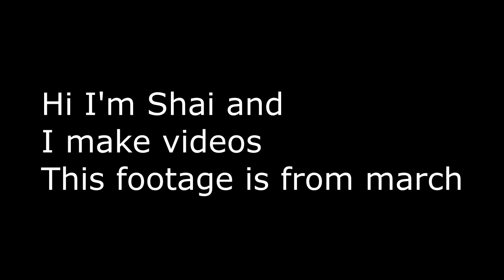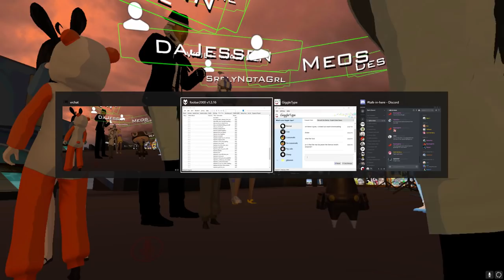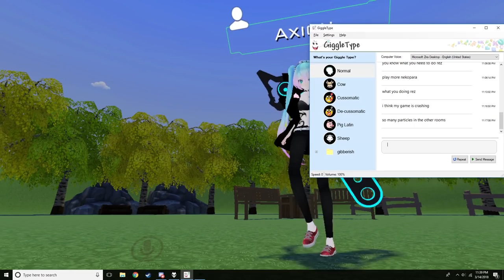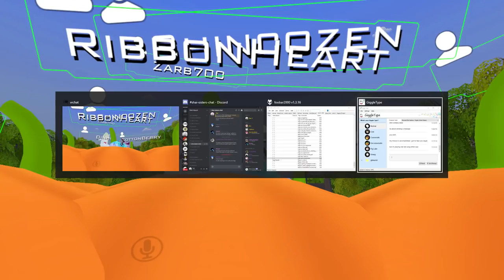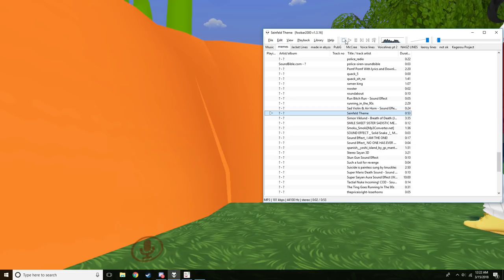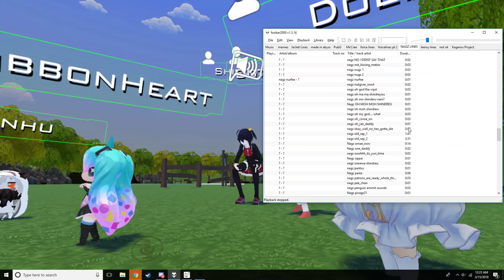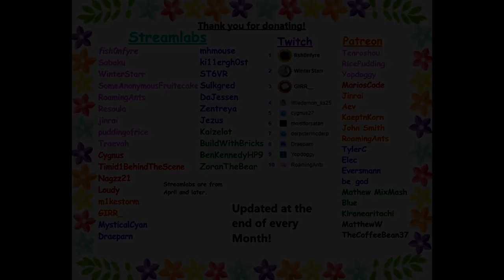VRChat: Meeting RibbonHeart